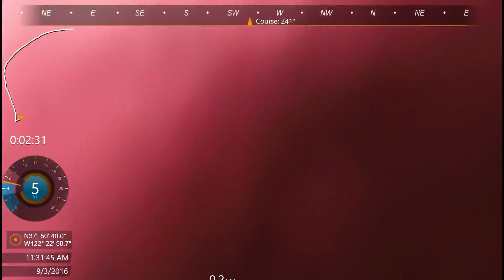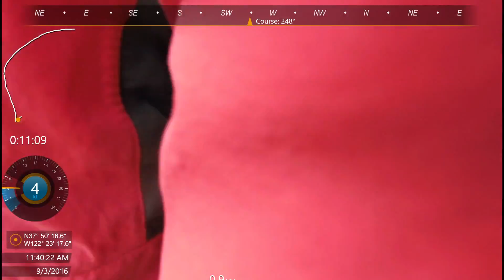Jazz Cup on Abba Zaba 2016